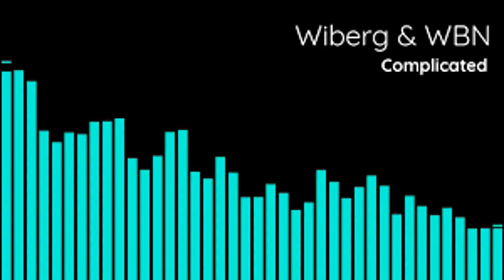WIBERG & WBN - Complicated